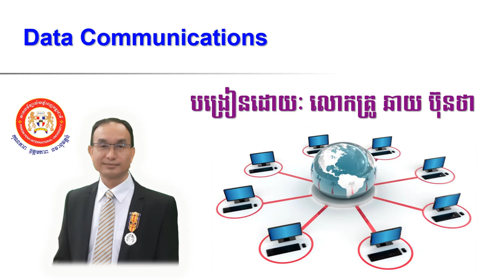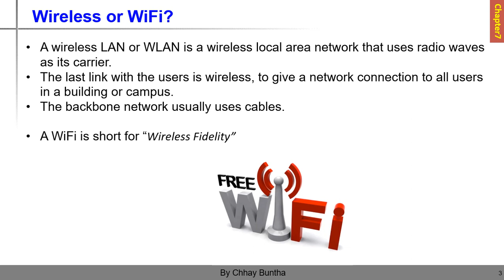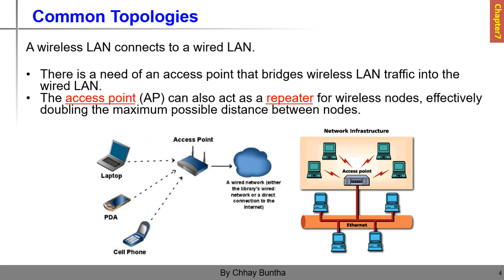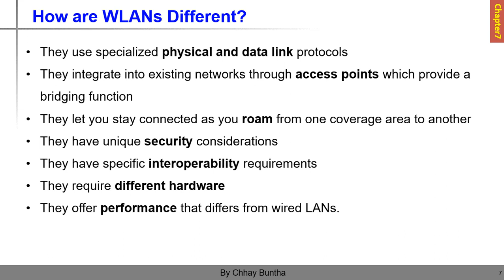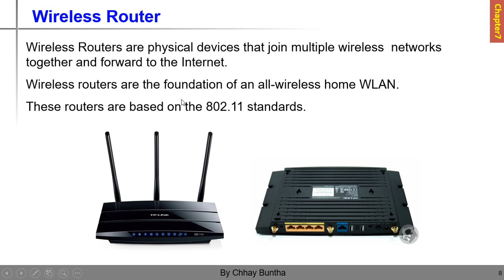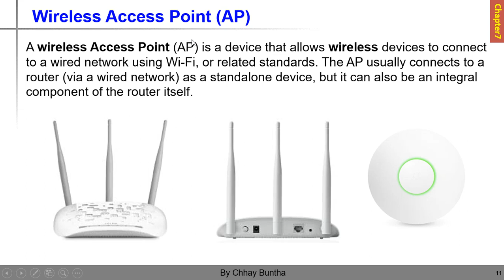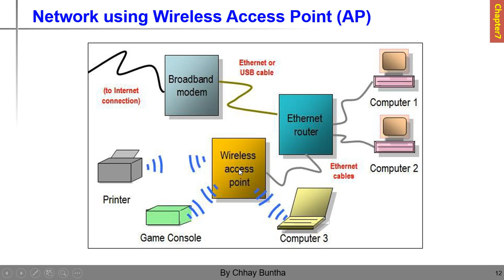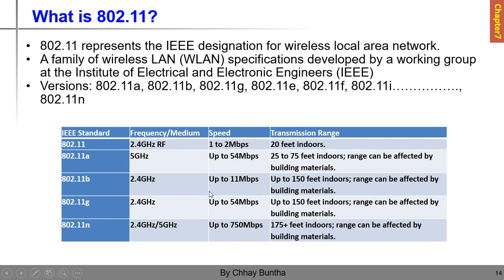Data Communications Chapter 7: Wireless Local Area Network (WLAN)